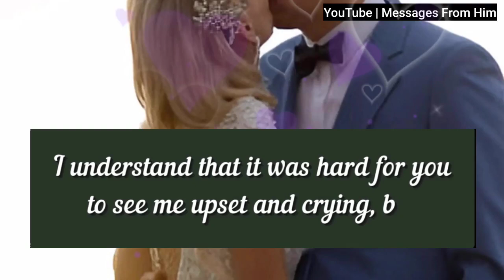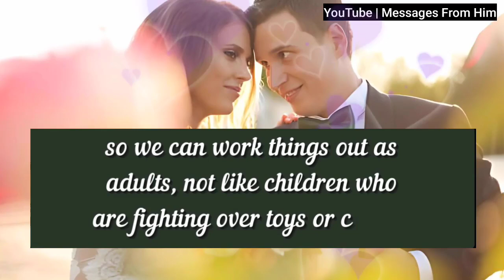Divine Feminine Message💖// I Have a Story to Tell You, Babyy❤️| twin flame df| tarot df 14 Oct. 2024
RELATED QUERRIES :
dm to df
divine feminine